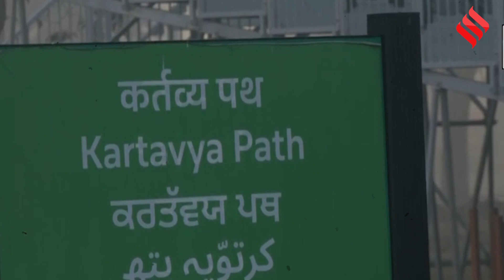Delhi-NCR Weather Update: घने कोहरे की वजह से, Zero Visibility,बेहाल हुए दिल्ली वाले | Delhi Winters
Delhi-NCR Weather Update: राजधानी दिल्ली (Delhi Winter) में लोगों का ठंड से हाल बेहाल हो रहा है. तापमान (Delhi Temperature) में लगातार गिरावट दर्ज की जा रही है. कोहरे के चलते आम जन जीवन पर अस्त-व्यस्त हो गया है. ठंड के सितम के बीच दिल्ली-यूपी समेत ज्य़ादातर जगहों पर 15 जनवरी तक स्कूलों को बंद करने का निर्देश जारी किया गया है.